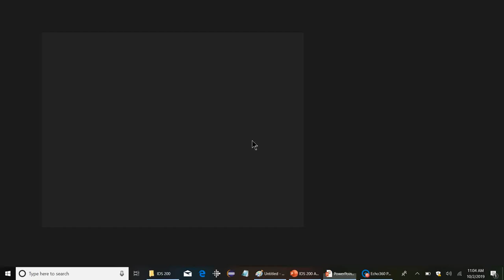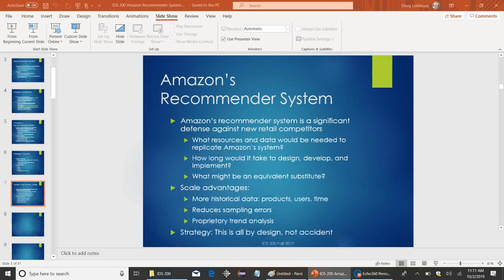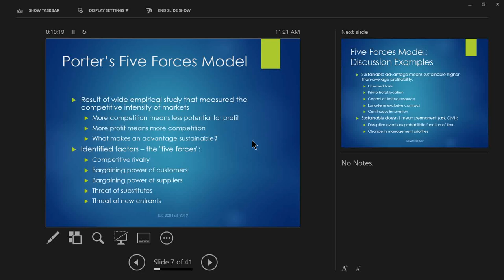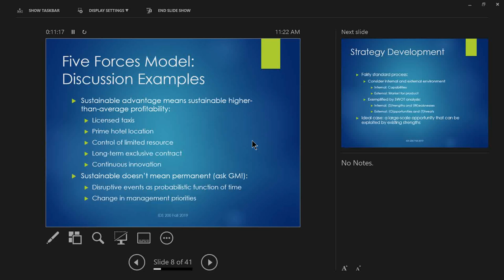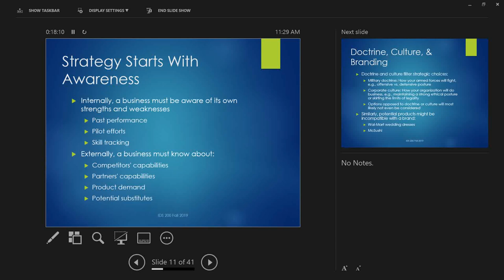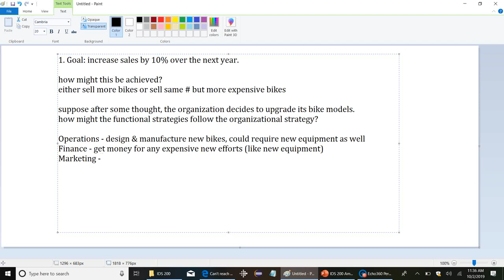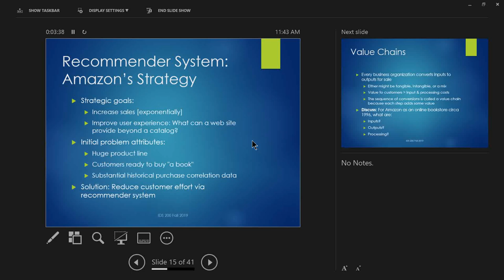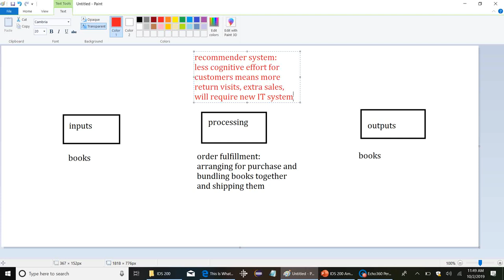IDS 200 Fall 2019 Amazon: Recommender System pt. 1